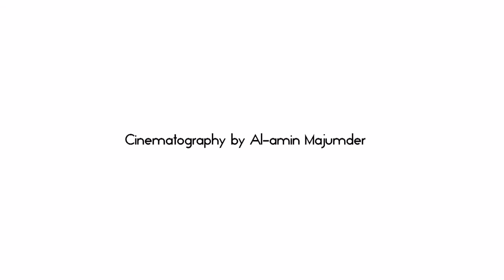Farisha's 11th Oscar Trailer